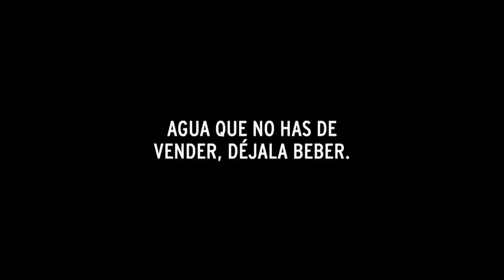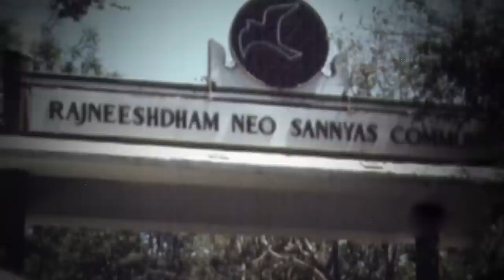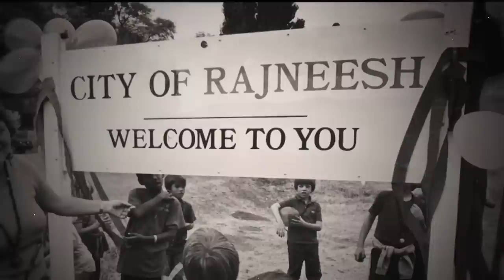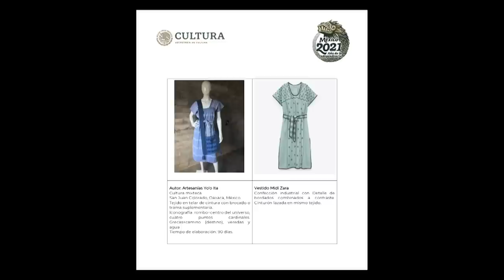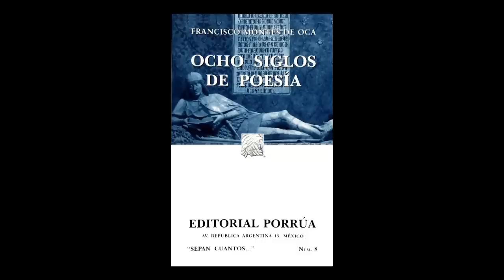Me canso ganso. T6. Alejandra Frausto | Caña Dulce y Caña Brava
En esta noche de cultura y fiesta jarocha, Fernando Rivera Calderón de la Barca en Que se Irá charla con con la secretaria de Cultura, Alejandra Frausto Guerrero, y en la música bailamos con los ritmos veracruzanos del grupo Caña Dulce y Caña Brava.

Y como siempre nos acompaña la banda emplumada: Tatiana Maillard, Los Músicos del Titanic, Ganso y el teniente Hayata.